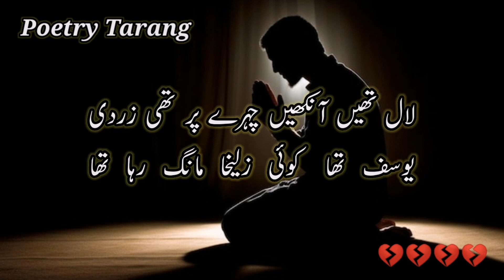Yousaf Tha Koi Zulekha Mang Raha Tha | @PoetryTarang | Deeplines | Viral Reels | Urdu Sad Shayari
Most beautiful and heart touching poetry lines for my lovely viewers. Hope you will enjoy this lovely short poem. If you really like my content then please keep watching and don't forget to subscribe to my YouTube channel for more lovely and sad poetry videos and status updates on daily basis.